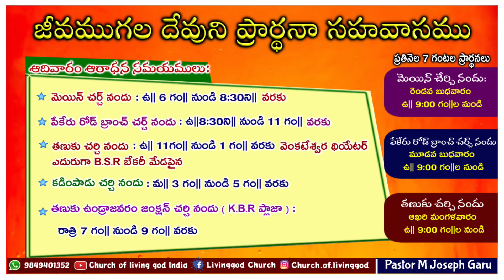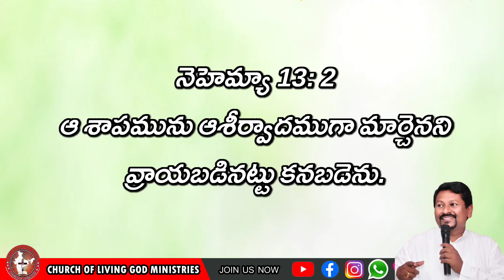Today's God's word for you || 21.03.2024 || Pastor Joseph|| Church of Living God || Pittalavemavaram